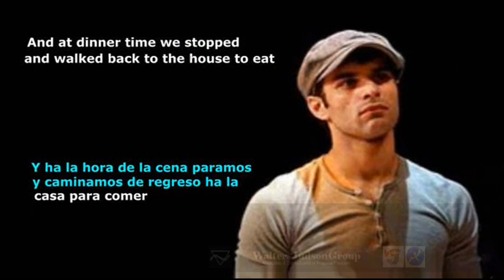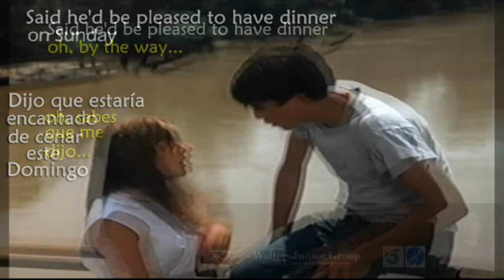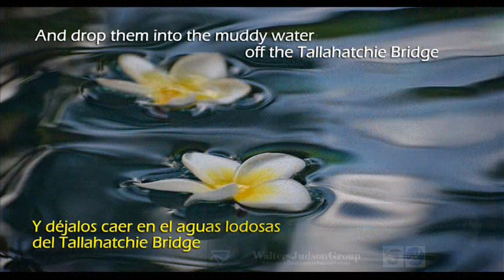OO27 Ode To Billly Joe - 1967 / Bobby Gentry; Video Produced by Hollingworth-Worthington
Dear Readers - these are the last videos of this channel until the end of November; I managed to access my account after almost three months of
bocking by yo-utube.